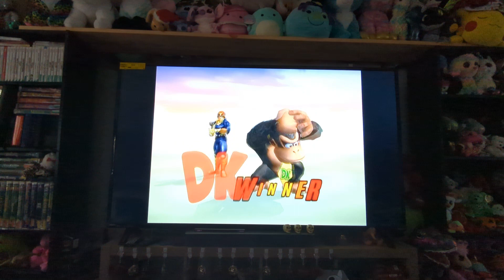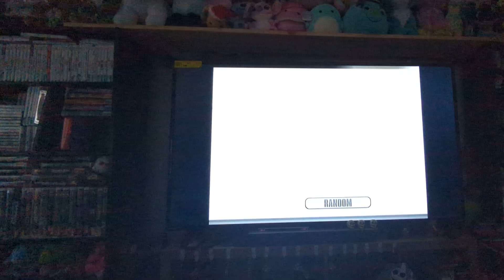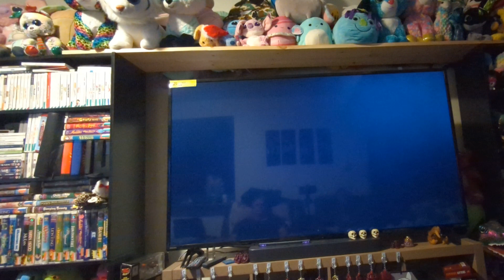I Destroyed Him Tonight At Super Smash Bros Wii